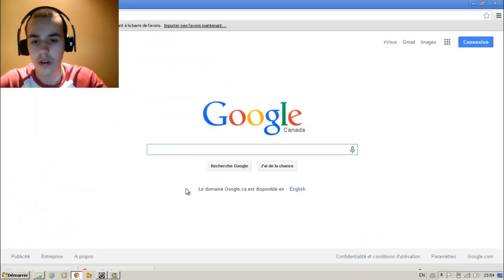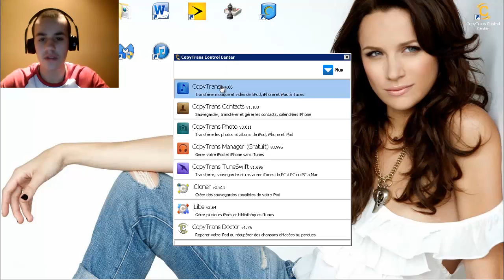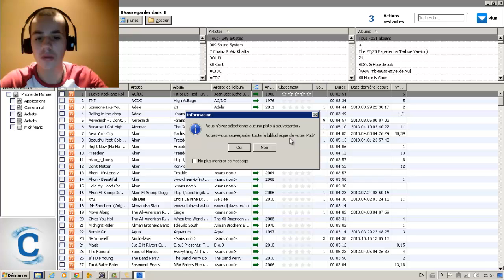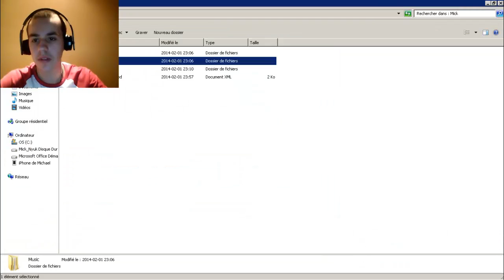CopyTrans | Mick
Salut à tous aujourd'hui je vous parle de Copy trans l'application qui permet de récuperer les musique de votre iDeviced sur votre iPhone ou votre iPod Touch